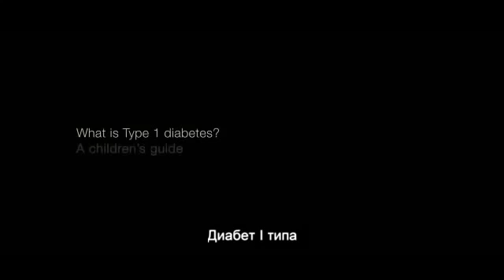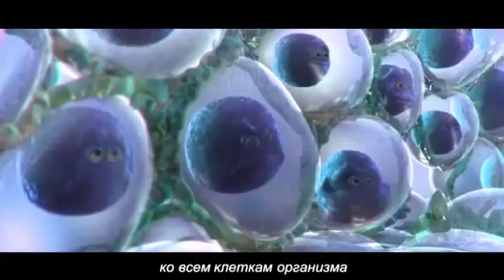ДИАвидео "Сахарный диабет 1 типа. Пособие для детей"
Увлекательное видеопутешествие с русскими субтитрами (перевод нашей подписчицы) для детей и их родителей, рассказывающее о том что такое сахарный диабет, какие изменения он вызывает в организме и почему так происходит.
Источник: Diabetes UK